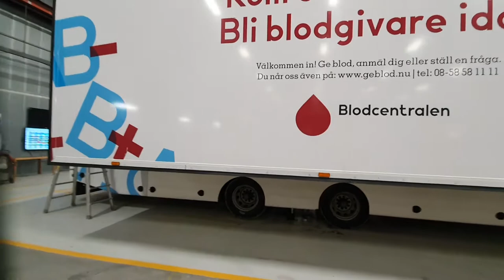Expandable Blood donation trailer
Expandable blood donation trailer with 2 expandable pods with 6 beds, kitchen, office and 2 donor interview rooms.